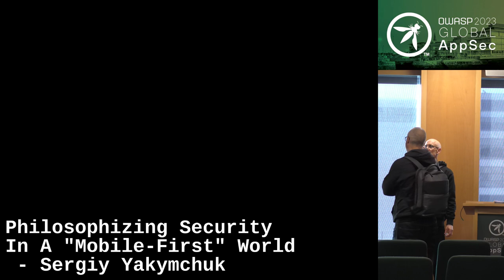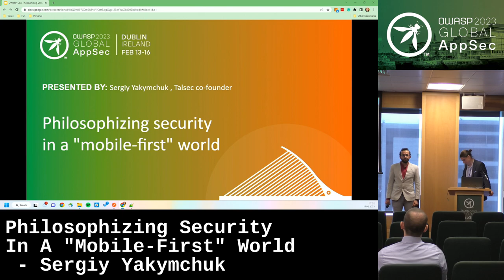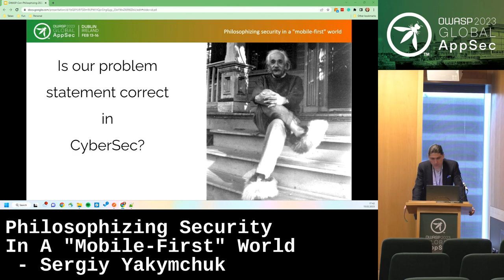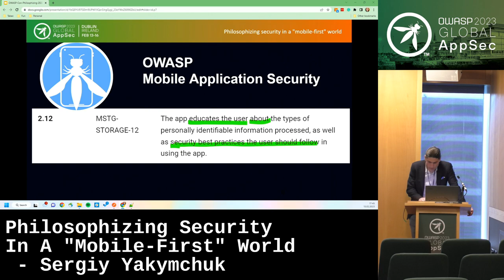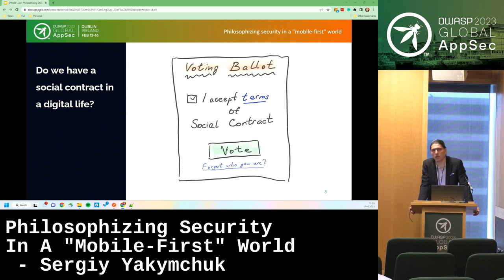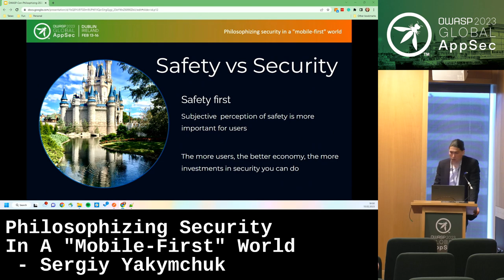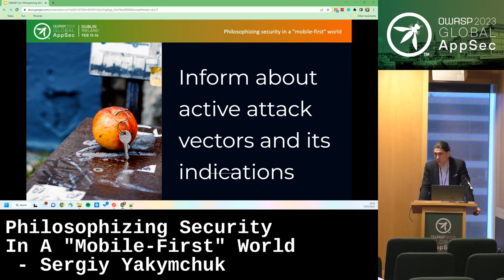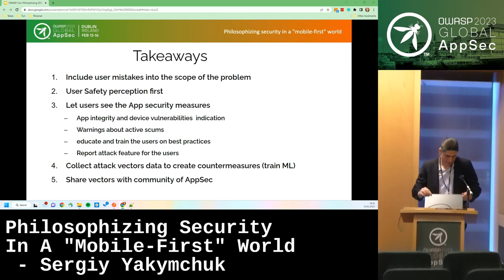Global AppSec Dublin: Philosophizing Security In A "Mobile-First" World - Sergiy Yakymchuk